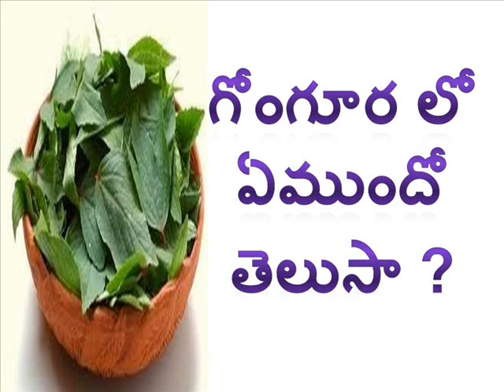Health Benefits Of Gogu Leaves - గోంగూర లో ఏముందో తెలిస్తే షాక్ అవుతారు